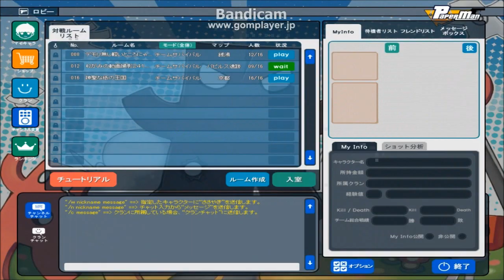42がみのペーパーマン突撃実況プレイ 第２４２回目 共同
ルール　チームサバイバル　２００ＫＩＬＬ　３０分　ＭＡＰ「パピルス遺跡」　サーバー「ガイ２」　共同者「ビクトロ」
ブログやっています！↓